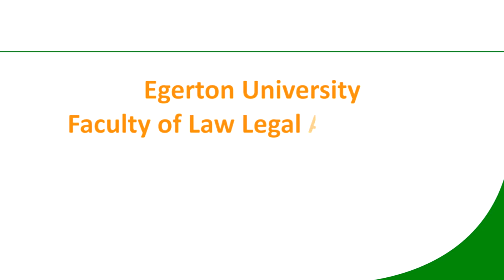Faculty of Law Legal Aid Project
Taking Law to the People